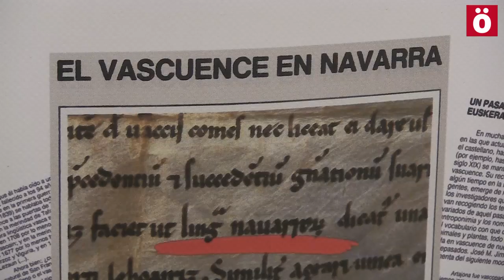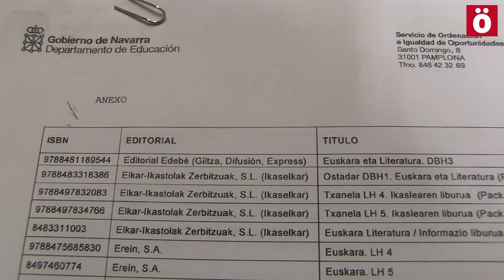Exposición de libros de texto prohíbidos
ELA Educación ha organizado una exposición que lleva por título “Censura e Hipocresía (los materiales prohibidos)” entre el martes 27 de enero y el domingo 1 de febrero. En la misma se exponen los libros censurados por el Departamento de Educación del gobierno de Nafarroa, así como abundante material didáctico y divulgativo en que gobiernos de UPN y PSN impulsaban lo que hoy persiguen. "Quedará así en evidencia la hipocresía con que actúan estos representantes políticos", dicen desde ELA. La exposición se puede visitar en la Tetería de la calle Curia de Iruñea.